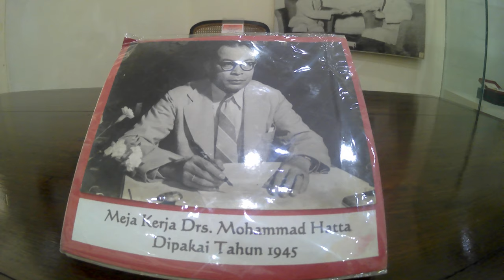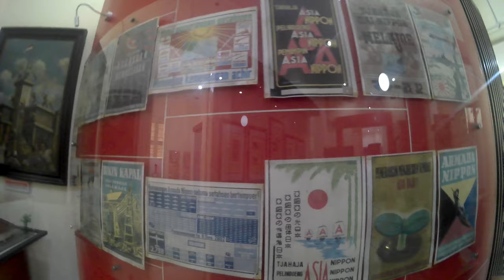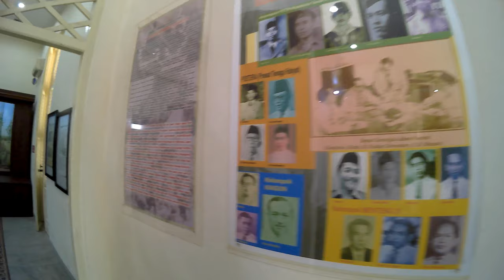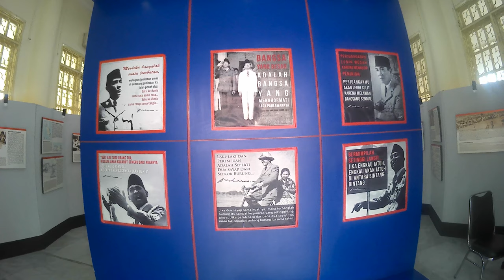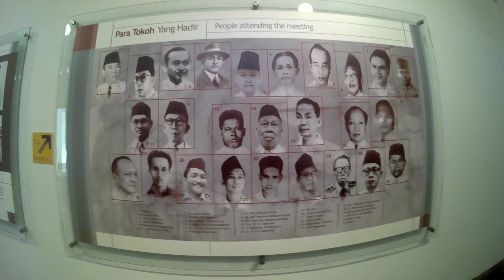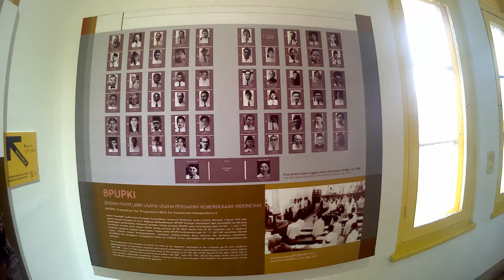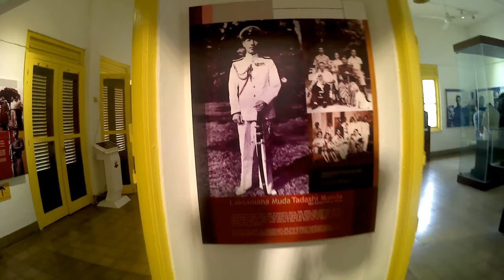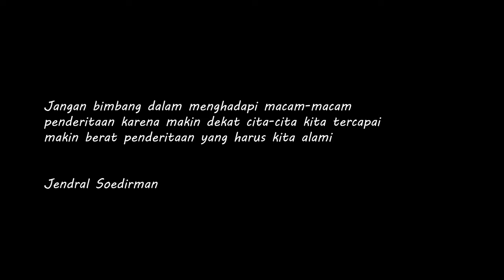GEDUNG JUANG 45 MUSEUM PERUMUSAN PROKLAMASI DAN TAMAN PROKLAMASI JALAN-JALAN KEMERDEKAAN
Bulan Agustus adalah bulan kemerdekaan Indonesia, jadi aku ingin jalan-jalan ke tempat-tempat yang memiliki hubungan dengan proklamasi. Dimulai dari stasiun Gondangdia lalu jalan kaki ke Gedung Juang 45 di Menteng tempat para pemuda berdiskusi, belajar mengenai politik serta mimpi Indonesia yang merdeka. Kemudian lanjut dengan ojek ke museum perumusan proklamasi tempat naskah proklamasi dibuat dan diketik. Terakhir tentu ke taman Proklamasi tempat pertama kali Proklamasi di bacakan.

Seperti apa serunya perjalanan ini, ikuti video ini